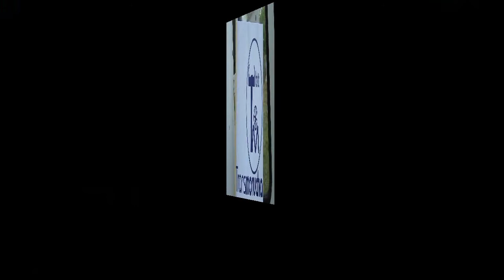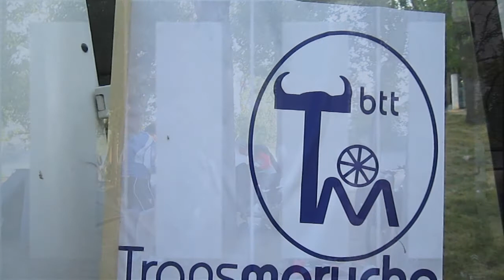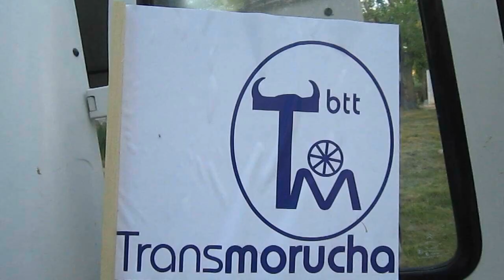2013-06-02._Transmorucha 4ª Etapa Prt, 01